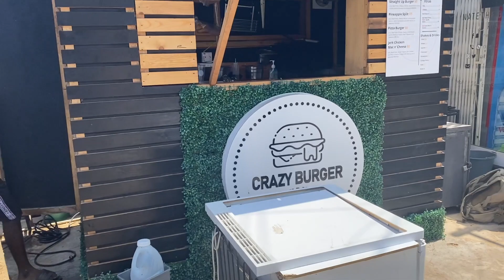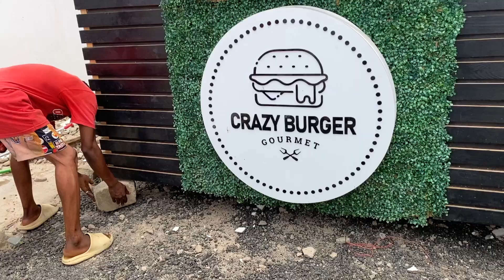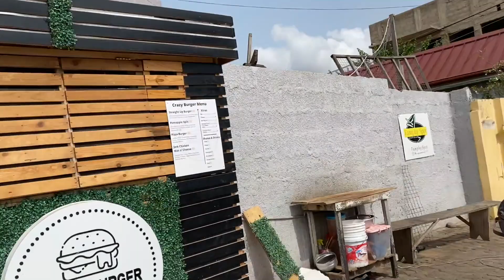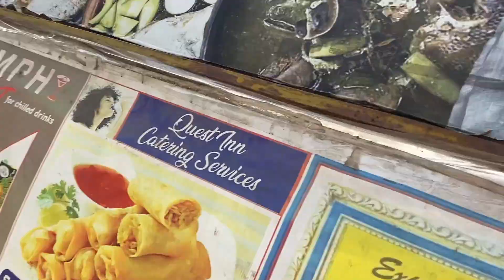LIFE UPDATE? + NEW BUSINESS? + WHERE ARE YOU?!! | ROCHELLE VLOGS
I know! It'sbeen a LOOOOONGG time! But I'm back and here to stay!